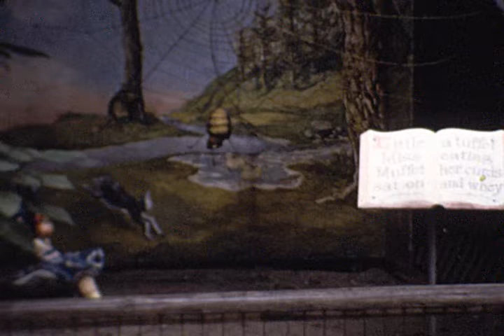1968 Vacation Paw Paw Lake & Holland MI